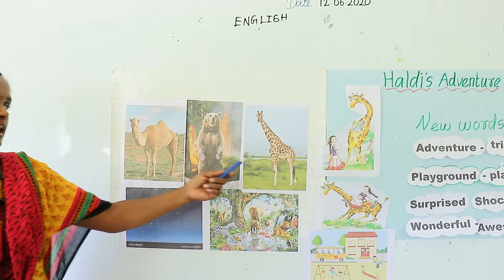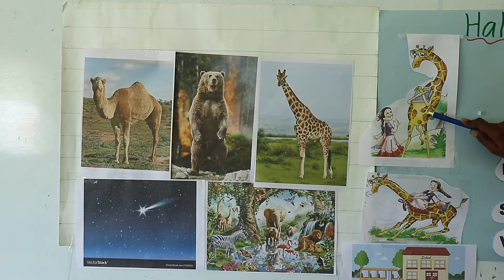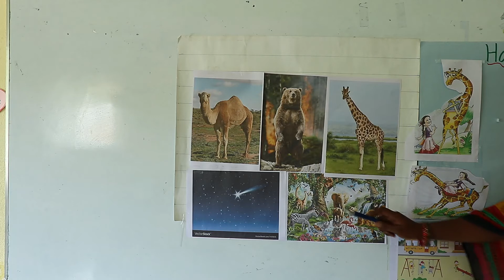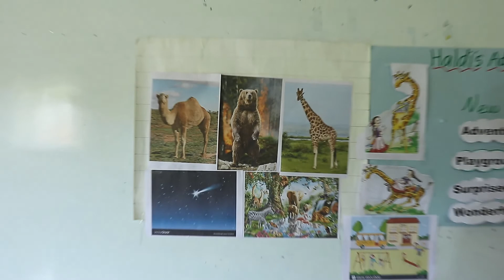HALDI'S ADVENTURE: 2 STD ENGLISH